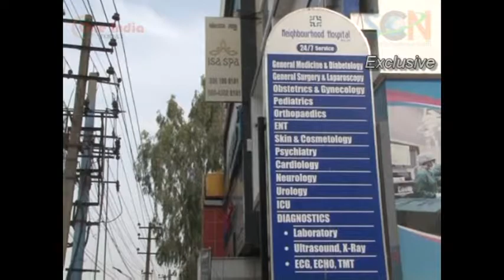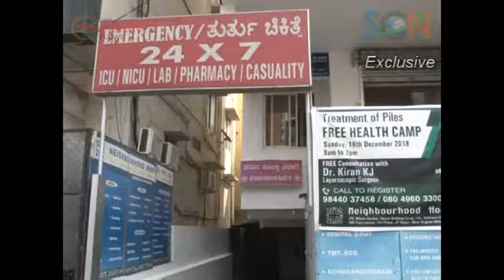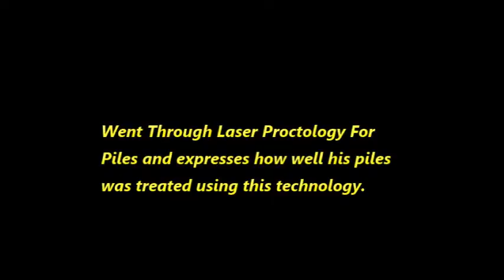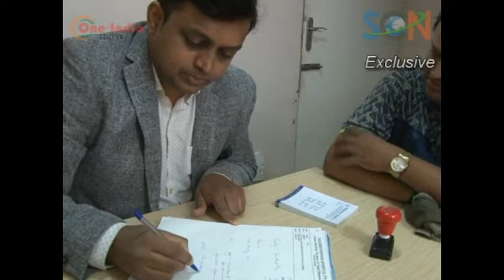Laser Proctology Camp For Minimally Invasive Treatment of Piles, Fistula, Anal Fissures and Pilonida